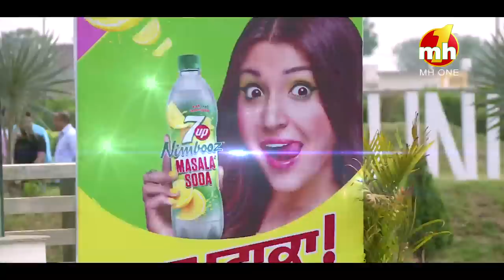Inderjit Nikku Special || Canteeni Mandeer NMS || CT University, Ludhiana || Latest Episode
Inderjit Nikku || Canteeni Mandeer || CT University, Ludhiana || Latest Episode || MH One Music

Presents:- 7Up Nimbooz Masala Soda

Special Guest:- Inderjit Nikku